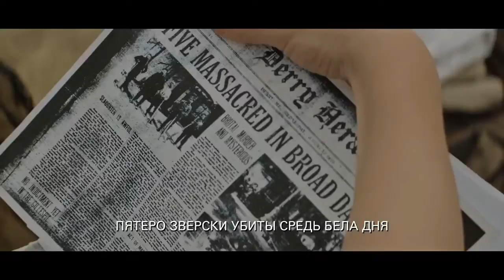Оно Русский трейлер 2017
Хотите купить зимние шины в Санкт-Петербурге по привлекательным ценам? Магазин "ШиныПитер" это именно то место, где цены на уровне оптовых поставщиков, быстрая доставка по городу и ассортимент шин от самых бюджетных до премиум класса. Адрес офиса: Санкт-Петербург, ул.